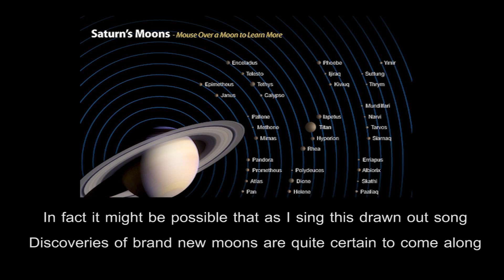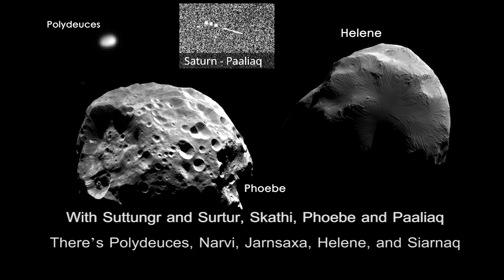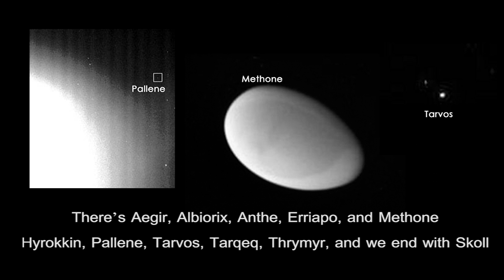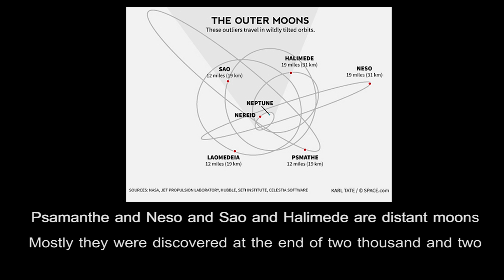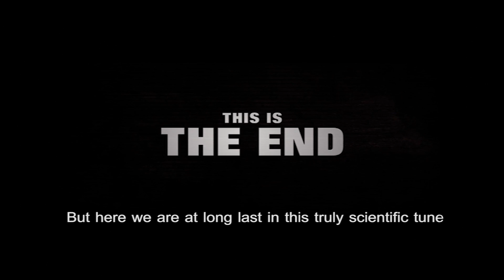Modern Major Moons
All 176 Moons of the Solar system, to the tune of Gilbert and Sullivan's 'Modern Major General'

Vocals / Video: Ryan Marciniak
Guitars / Audio Engineering: Bob Wegner
Violin: Terry Ball